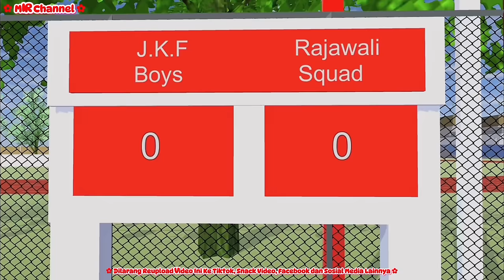✿J.K.F✿ || Semarak Lomba 17 san Part II || Drama Sakura School Simulator